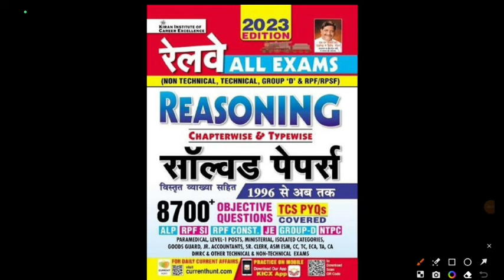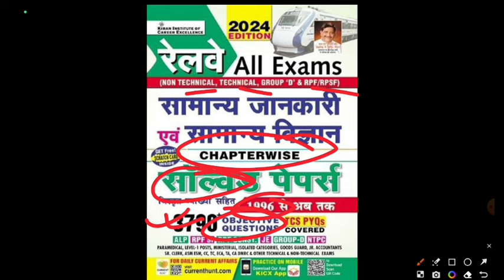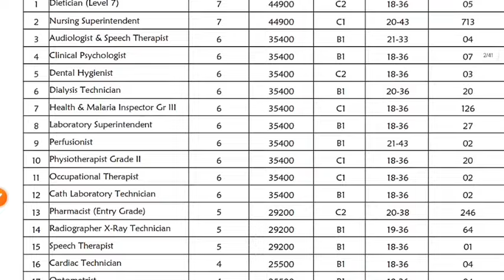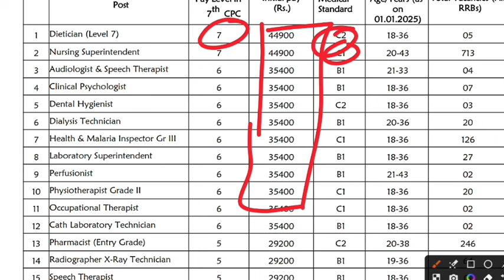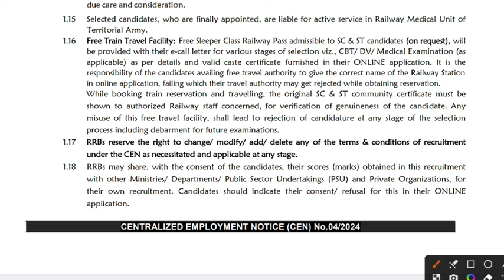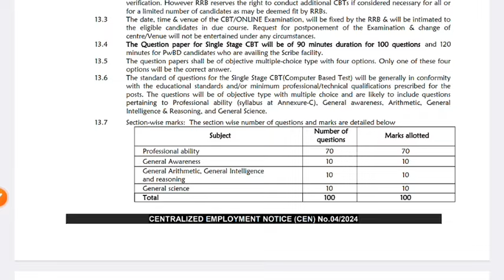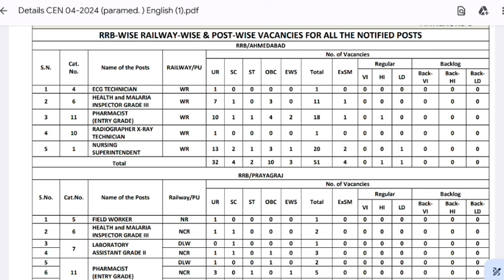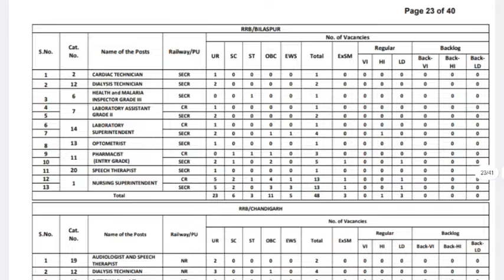रेलवे New Vacancy 2024 बड़ी खुशखबरी | BREAKING NEWS ! RRB PARAMEDICAL FULL NOTIFICATION OUT 🔥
*Railway All Math (H M)*
*Railway Reasoning (H M)*
*Railway 27000+ (H M)*
*Railway All Exams General Awareness and General Science*